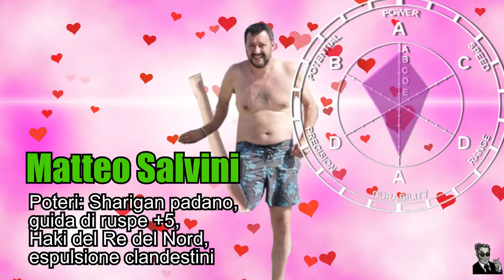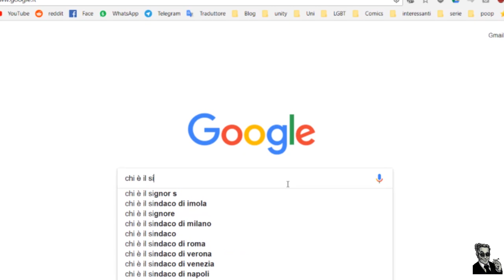La Rabbia 2 feat. CanaleTest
Dopo lo scontro televisivo con il presidente della Nerv  Giampiero Mughini, Salvini scopre il piano segreto della SEELE per il perFazionamento degli italiani.